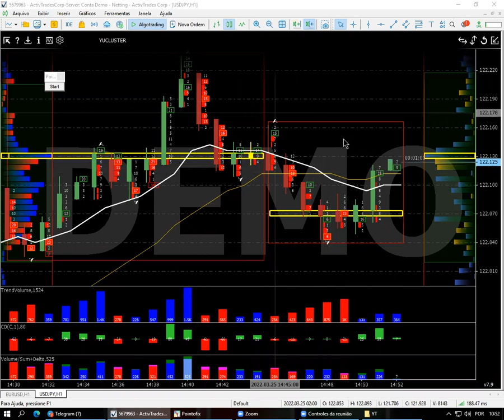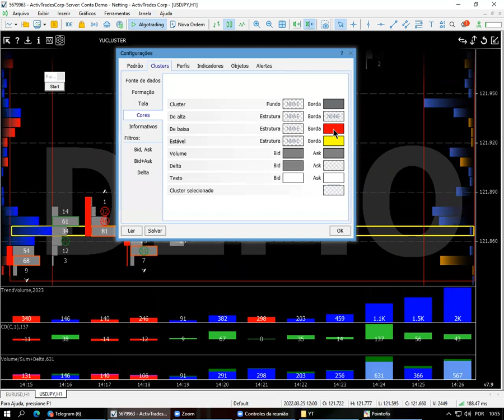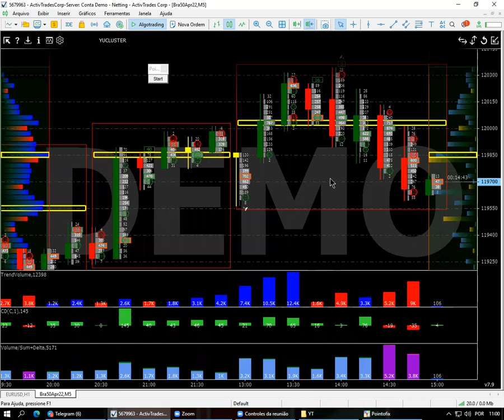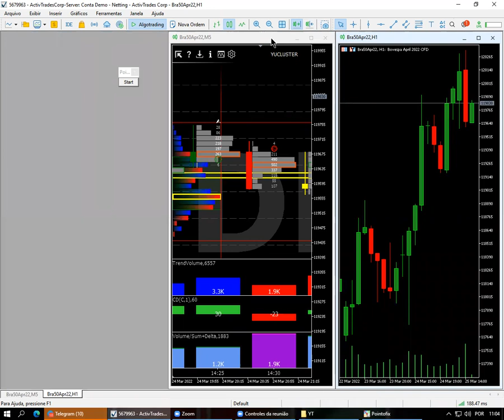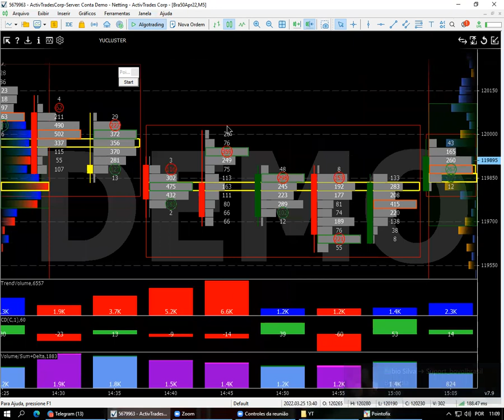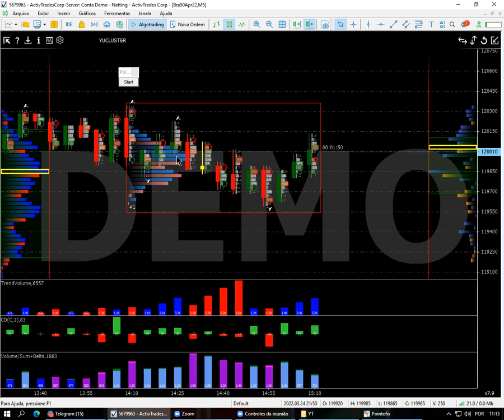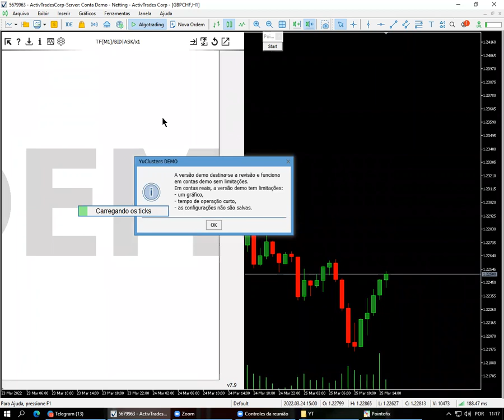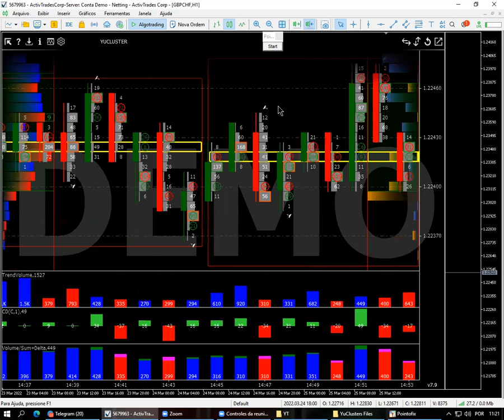YUCLUSTER 7 DEMO PORTUGUÊS PT2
Salve Salve Rapaziada!... Neste Video Eu EContinuo a Configuração Do Yucluster 7 Demo Totalmente em Português, e Passei Um Ou Dois Gatilhos!
Uma Ferramenta Muito Poderosa Quando Bem Configurada, Nela Você Pode Operar "OpçõesBinárias" De Quaqluer Corretora Seja Ela  "Iqoption" "Binomo"
"Quotex" "Binary" "Derive" "Pocktoption" , Com Uma Configuração Mais Avançada Você Pode Operar "Forex" e Análisar  Alguns Ativos Do Índice Da B3 Como
O BRA500 Que é o Mini Índice e o USDBRL Mini Dollar.

Download Do Yucluster Está Em Nosso Grupo O Link está Logo Abaixo!

Link Do Nosso Insta : bovolbrasil.ofc

Sobre Mentoria  Irei Deixar Abaixo uma Breve Descrição!!!

                                     Mentoria De Clsuters

✅  4 tipos de ferramentas de clusters diferentes, onde cada mentorado ira decidir com qual usar dependendo do seu conforto para operar com cada uma  ✅

✅1º Ferramenta que abordaremos sera o Bovol, onde  iremos mostrar as config do operacional focado em M2, e claro como fazer a leitura desse operacional 👌🏼 ✅

✅2º Ferramenta Va-Mod, onde iremos nos aprofundar nas análises de Cluster, fazendo uma leitura bem profunda com o gráfico em andamento ✅

✅ 3º Ferramenta Delta River , uma ferramenta muito boa quando se esta bem configurada, nela tbm podemos fazer leitura para B3 ✅

✅ 4º Yucluster , uma ótima ferramenta para análises de cluster usando o Mt4 ✅

✅ 5º Iremos Disponibilizar  Setup de Volume para MT4, para aqueles que curtem fazer análises através do MT4✅

⚠️ Além destas ferramentas , será  prestado Suport no seu Pv se for necessário para sanar suas Dúvidas , e acesso direto ao @TheBigPlayer_Hunter para duvidas  ⚠️

👌🏼“Depois que você tem uma base sólida de conhecimento, fica muito mais fácil aprender a investir e lidar com dinheiro.” 👌🏼💎📈 📊🚀🚀🚀💸💵💳💴💰

Equipe @TheBigPlayer_Hunter

Grupo De Espera Para As Próximas Turmas.

Aproveitem Essa Oportunidade Pois Não Até Quando Irei Disponibilizar
Novas Turmas...